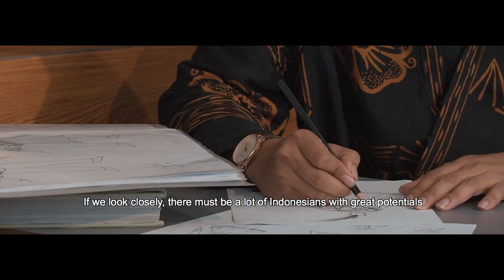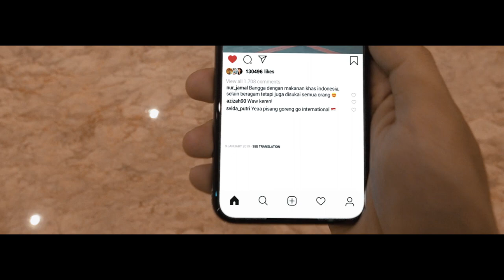Ini Diplomasi !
Selamat Datang di Akun Youtube resmi Kementerian Luar Negeri Republik Indonesia (Kemlu RI)